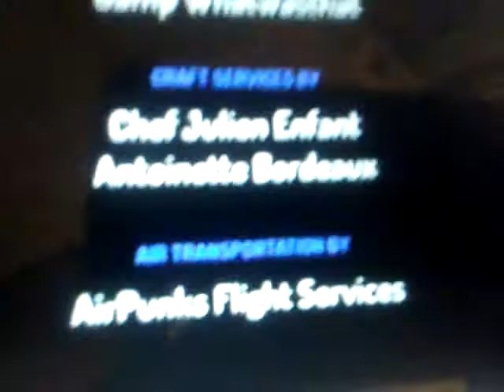Bass end credits (2018)